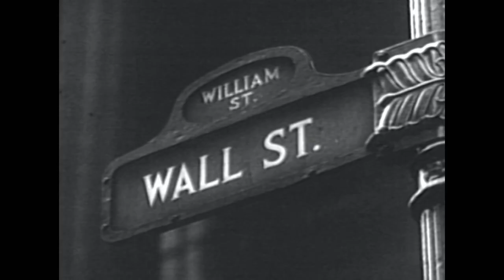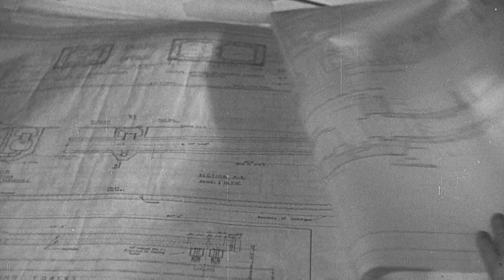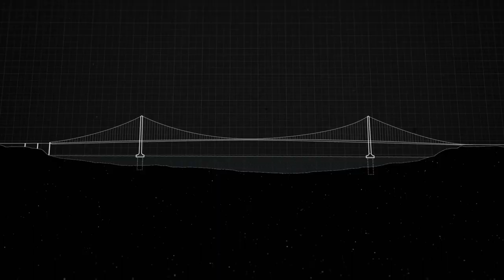Collapse Of The Third Largest Suspension Bridge In The World | Disasters Engineered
In the 1940s 40mph winds made the Tacoma Narrows Bridge sway and twist. But what engineering flaws caused the third largest suspension bridge in the world to tear itself apart?